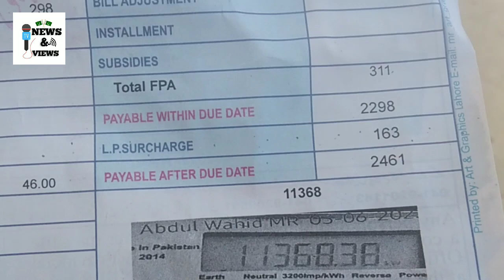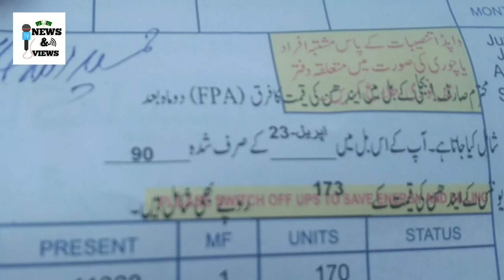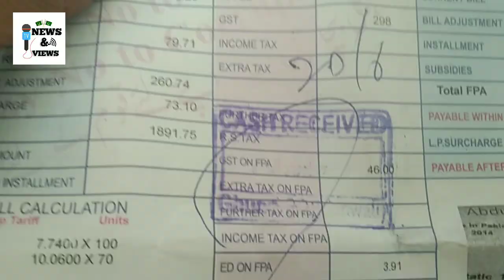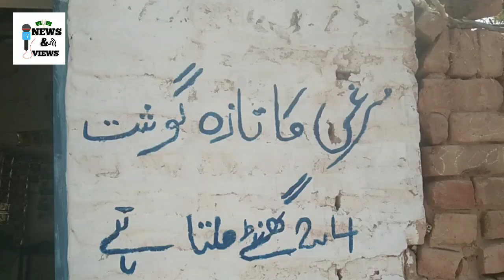| NewVloge | Dali Volge | Public Video|